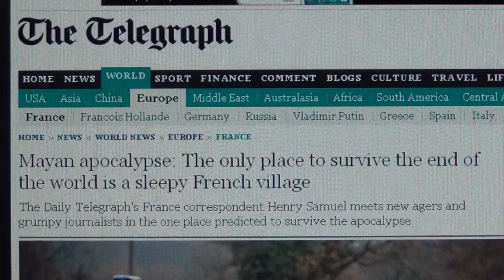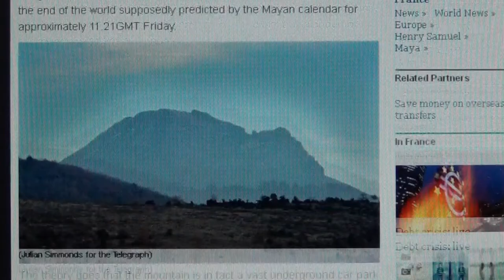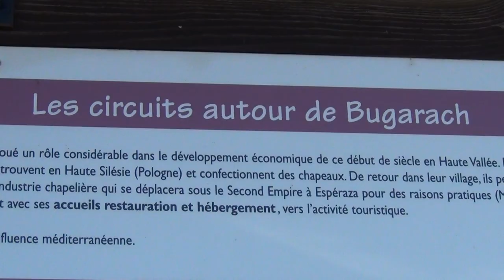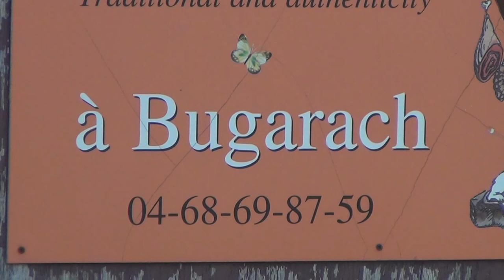Bugarach, The End of the World, December 21st 2012, UFO Base in Mountain & Extraterrestial Aliens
I slept in my tent at the Bugarach mountain in January 2013 one month after the end of the world on December the 21st 2012, and though I would have liked to shake hands with an alien or two and have a joyride in a ufo, I have to admit, that I already knew, that there was absolutely nothing there . . . it was fun though and an awesome experience to sleep rough next to a ufo base - lol.